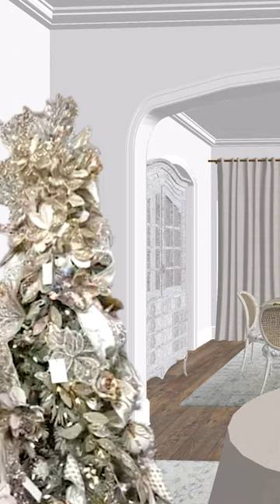This entryway makeover makes this unusable space functional and beautiful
This entryway makeover fully establishes the quaint, quirky, and romantic feel of this cottage style home!

The functionality of this space was questionable before, but now I can see family gatherings and life happening here.

There is, however, one VERY big eye sore smack dab in the middle that I am not allowed to remove for this entryway makeover.

Let me know how you would work around/ with these conditions!

Videographer/editor: Samantha Lopez